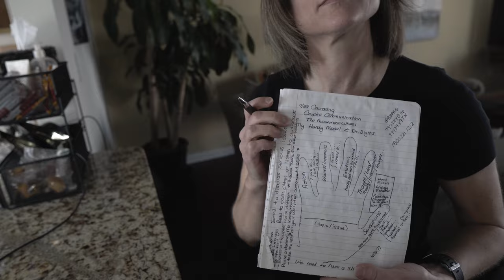Seeking Marriage Counseling & Breaking Relationship Routine | The 5 Love Languages Book Review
Does marriage counseling work? That depends on what you're expecting from it. We found ourselves in need of a counselor during the challenging year of 2020, so we found one and got to work. Watch this video to hear about our experience and the marriage counseling tips we've learned after over 16 years of marriage, along with our review of the book, "The Five Love Languages." From words of affirmation, to acts of service, to physical touch, and to all the other acts of love found in a long term relationship, we hope this video will inspire you to improve the quality of communication with your partner, as well as within the other aspects of your life.

Purchase The Five Love Languages by Gary Chapman:

• Keflavik by Mochas
• Good Things Will Come Eventually by DJ DENZ The Rooster

• Recorded on the Sony a6400 and iPhone X
• DJI Osmo Mobile 2 Gimbal
• Moment iPhone X Photo Case